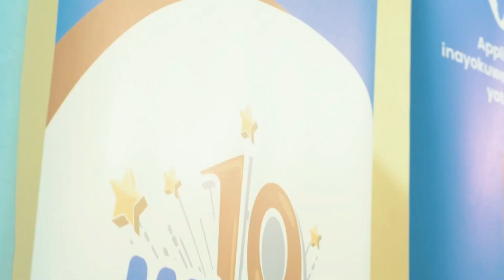Mama Kasema: Kujifunza Ni Mtaji — 2019 WINNER — Samweli Kisinga — Press Conference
NALA’s Mama Kasema: Kujifunza Ni Mtaji is a business plan competition that aims to empower one Tanzanian entrepreneur in starting and/or growing their business. The purpose is not only to provide start-up capital investment but to also give some valuable insights into what it takes to create a product or service that will result in a successful business.

We are firm believers in focusing on the people we build products and services for users first, as NALA itself is a company that was built on user interviews We believe that it is crucial for any upcoming entrepreneur to spend time learning and falling in love with the problem s/he is trying to solve before anything, and hence the slogan “Kujifunza Ni Mtaji.”

This is why in our competition, we challenge our candidates to do user interviews, so they can learn the importance of it, but also for us to gain feedback on what we can do to improve on our product and services.

This video is our MamaKasema 2019 Press Conference in Dar es Salaam. Samwely Kisinga who hails from Songea, Tanzania. Samwely was a former teacher who quit his job to follow his passion. Samwely makes roofing from ceiling boards by recycling the trash in his community. We as NALA are excited to support his journey and will provide mentorship for Samwely throughout the year.